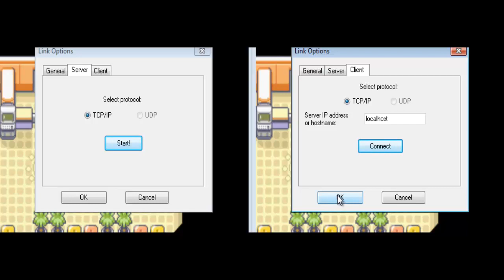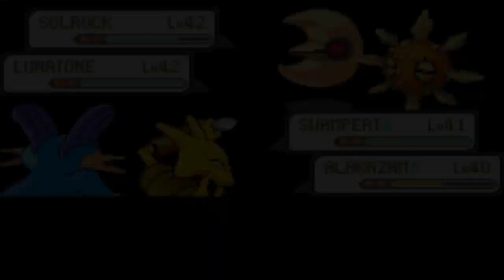New and Improved Pokemon - Pokemon Emerald Walkthrough Part 54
hey guys and welcome to Part 54 of my Pokemon Emerald Walkthrough.

In this episode we evolve a Pokemon and we train like crazy and attempt to take on the Mossdeep City Gym Leaders Tate and Liza...which doesn't go so well.

Pokemon Emerald
Pokemon Emerald
Pokemon Emerald